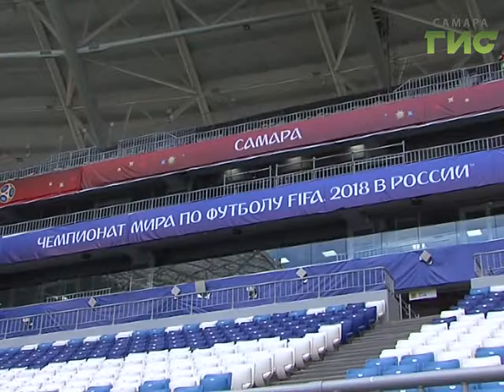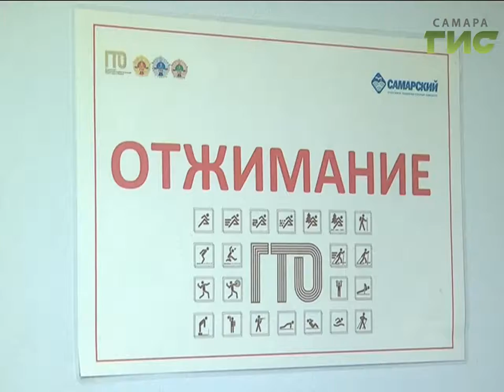Новости спорта (11.10.18)